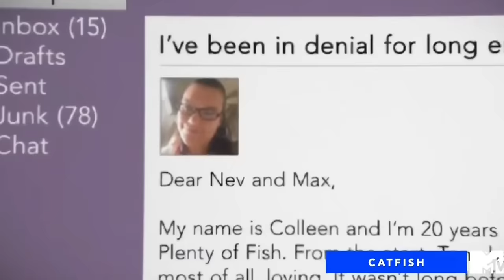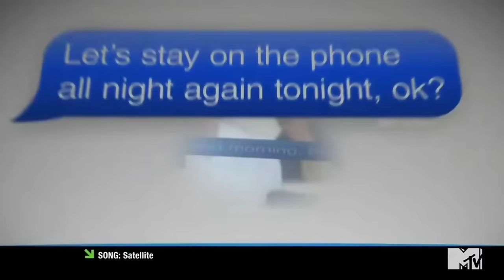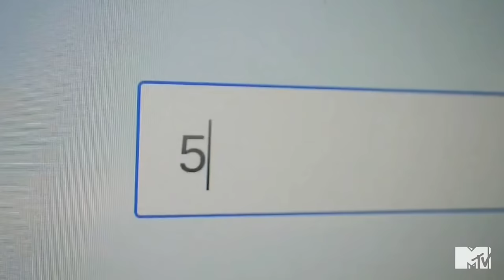CONFUSING Catfish Happy Ending | Colleen & Tony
A lot of people have been requesting I cover a Catfish episode with a happy ending, and here one finally is! A couple of you besties requested this episode in particular, and I was happy to oblige because, I remembered it being quite pure, and feel good. But upon rewatching it to make this video, it is very far from pure and feel good. This episode was actually quite infuriating for a variety of reasons, and I am very excited to hear your thoughts and feelings about it in the comments, as I have many thoughts and feelings about it. As per usual, if there are any other episodes you'd like to see me cover, please don't hesitate to let me know down in the comments!